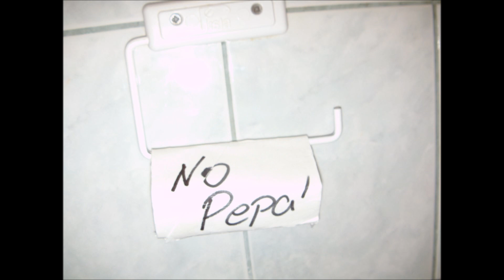No pepa'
We all have been in this situation in which there is nobody in a house to help you out of this ... oh yes, we have!!!

Jurpo von Ludwig is one man project in which there's no limits either in music or making videos - CHECK and ENJOY!!!

I'm in a toilet and no paper,
what an awful situation!

wild and odd situation!

I smell distruction in the air!
But honey, i don't care!